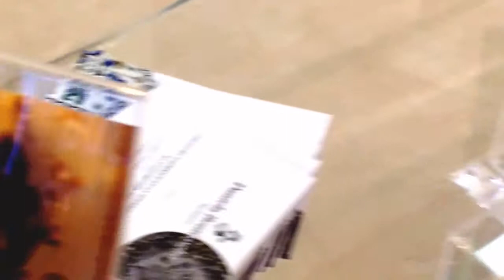DANIELA BENTIVOGLIO MONACO INCUBATOR